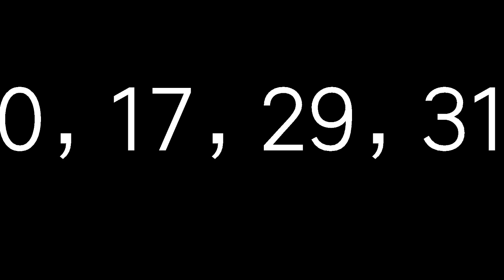9月18日今彩539必勝心水號碼